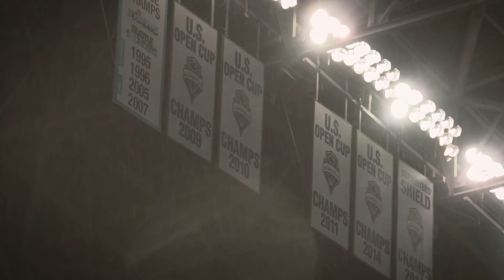THE REWIND pres. by Toyota | FC Dallas at Seattle Sounders FC | FCDTV